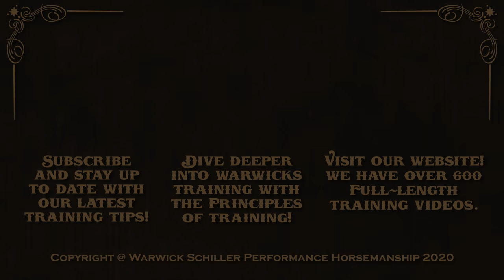Only asking yes questions-Teaching a young horse to steer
Warwick talks about only asking yes questions when you are teaching a horse to steer.

If you like these short Youtube videos, then you will LOVE the online video library where all of the full-length training videos are housed.  Warwick has hundreds of full-length training videos filmed with REAL horses, REAL people, REAL problems in REAL time with no edits or ads.  The online video library is the best way to follow along with Warwick's process!